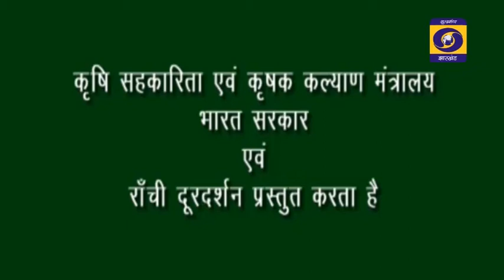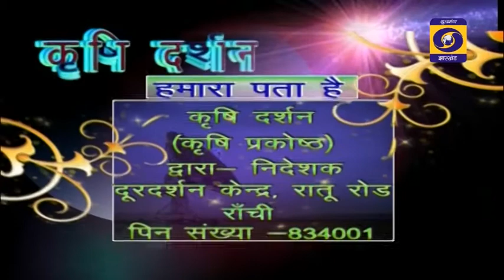KRISHI DARSHAN RANCHI 18th AUGUST 2021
शकरकंद की उन्नत खेती व प्रभेद का चुनाव
पलास वृक्ष पर रंगिनी लाह फसल... आगे देखिए